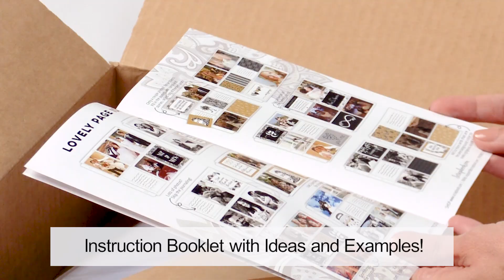What's in the Box? Wedding Easy Albums™ | Scrapbook.com Exclusive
Remember the happiest day of your life forever when you create a one-of-a-kind handmade wedding photo album with our exclusive Wedding Easy Albums Kit. This 90-piece kit includes absolutely everything you need to make a scrapbook of photos and memories to cherish for a lifetime. Unbox an Easy Albums Kit for yourself or as a bridal shower or wedding gift!